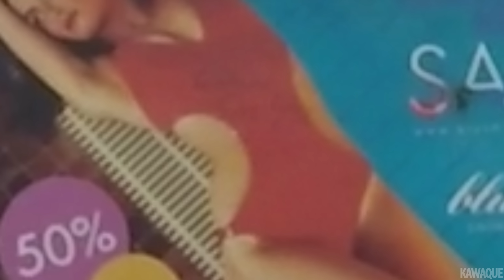Krankenwagen RAGE 😂 | Hinterradbremsen verbessern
Erkenntnis des Videos: Wenn ich Krankenwagen fahren müsste, würde ich nur noch abhaten 😂😂